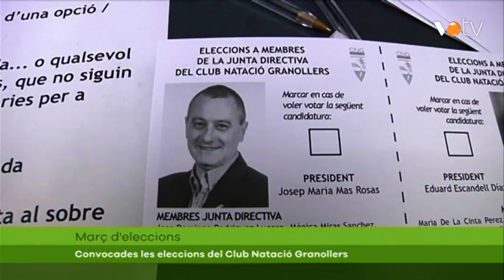VOTV - Convocades les eleccions del Club Natació Granollers